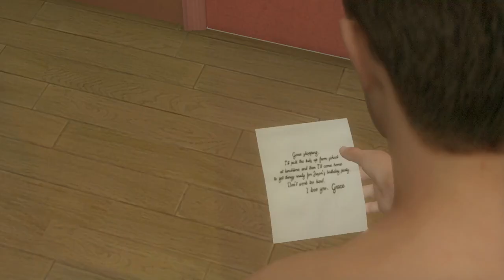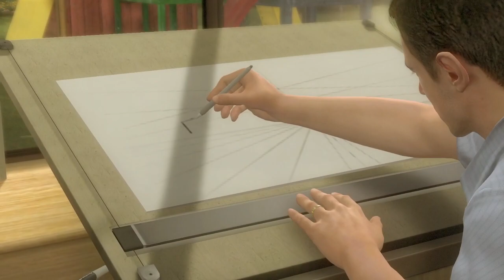HEAVY RAIN my family is so ugly and im a horrible father